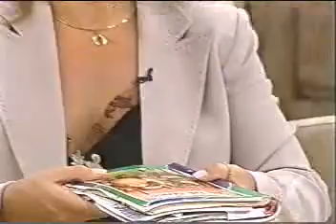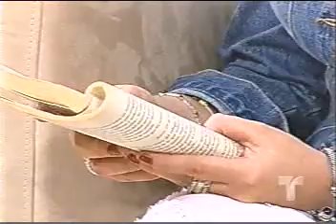SOBREVIVIENTES 2/3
CUANTAS VECES NO SE HA VISTO INVOLUCRADO EN ACCIDENTES DE LOS CUALES DICE "FUE UN MILAGRO NO HABER MUERTO" HAY PERSONAS QUE HAN SUFRIDO NO SOLO UN PERCANCE DE ESTOS EN LA VIDA, SINO MUCHOS, DESCUBRELO EN ESTE GRAN PROGRAMA.